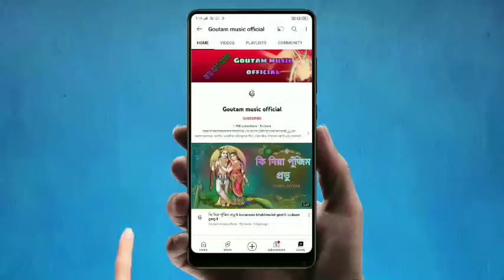মই যাওঁ বৈকুণ্ঠলৈ... ll zubeen garg ll Assamese bhoktimulok geet ll moi jaw boikuntholoi ll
moi jaw boikuntholoi ll Assamese bhoktimulok geet ll zubeen garg ll

assamese vokti mulok naam
Assamese tukari diharnaam
Assamese hori naam